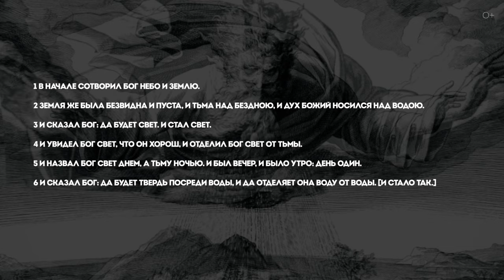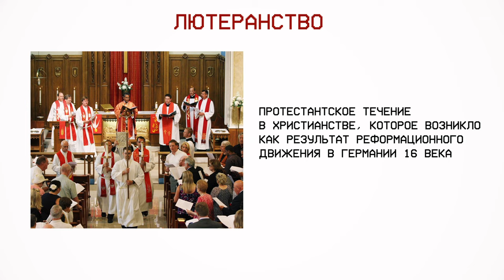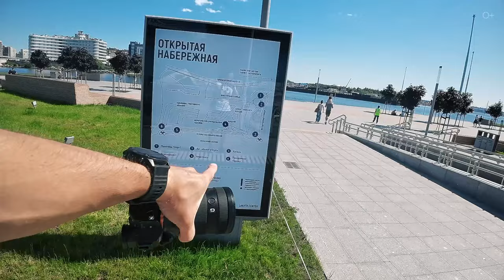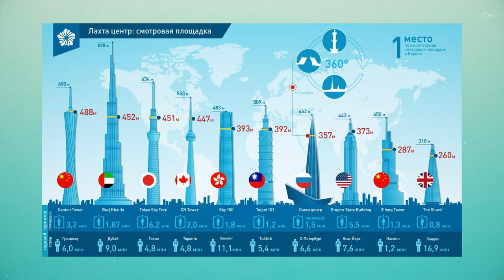Путешествие по Санкт-Петербургу: Анненкирхе и Лахта-центр | Часть 2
Продолжаю своё путешествие по Санкт-Петербургу. В этом видео я приглашаю вас посетить лютеранскую церковь Анненкирхе и набережную около Лахта-центра. Расскажу об истории церкви и её использовании в разные времена. Погуляю по набережной Лахта-центра и поделюсь информацией о самом высоком центре в Европе.

Подробнее смотрите в видео:
00:00 Лютеранская церковь Анненкирхе
01:56 История церкви
03:10 Фантастика церкви
04:09 Набережная Лахта-центра
04:55 О центре и перспективах
06:34 Откуда название “Лахта-центр”?